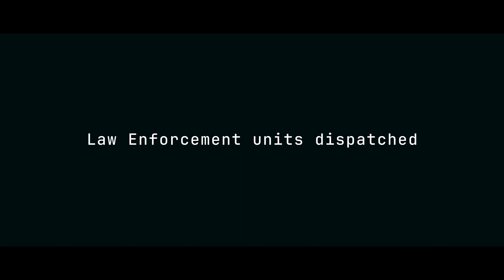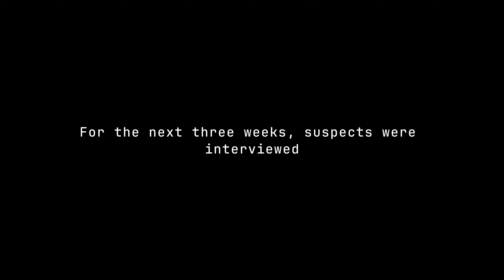Joke Thief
2 Week Project: Mystery